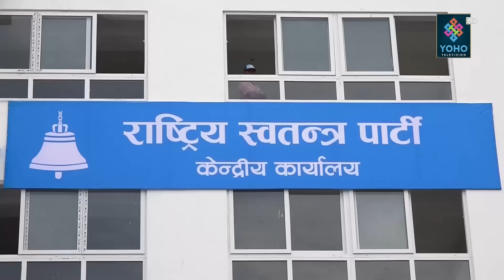भ्रष्टचारकै फायरबाट ओली सक्ने प्रचण्डको दाउँ, ओली सत्तामा गए प्रचण्डलाई जेल, निशानामा को को छन् ?